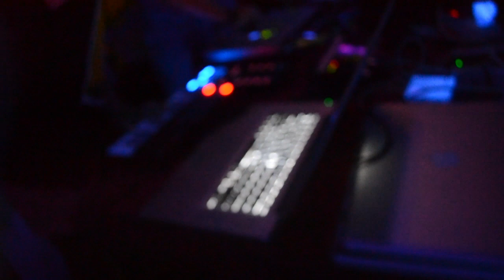De Wachtkamer & Latia @ Bermudos Sessions, Phuket, Thailand - 07.12.2012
De Wachtkamer & Latia on fire!!!